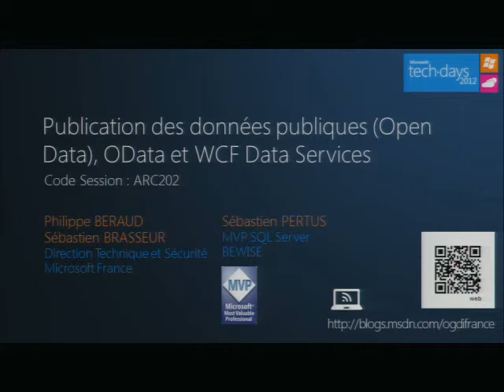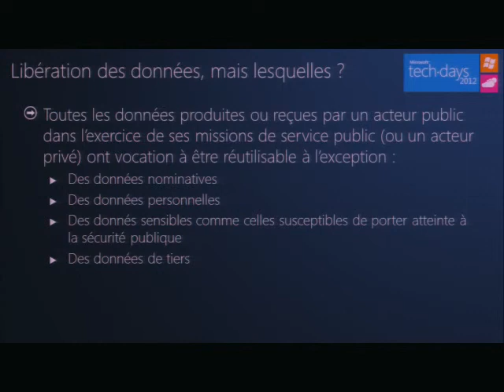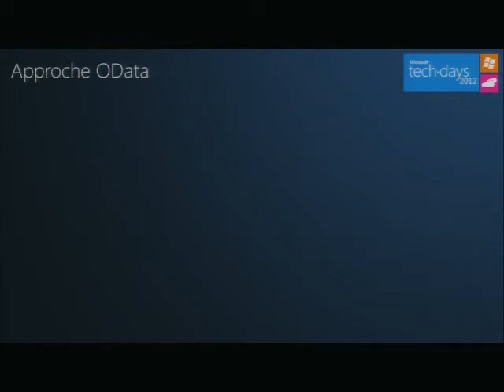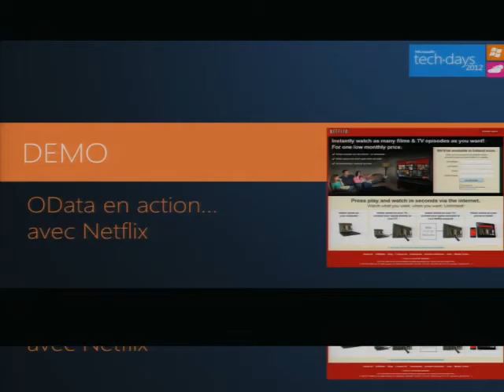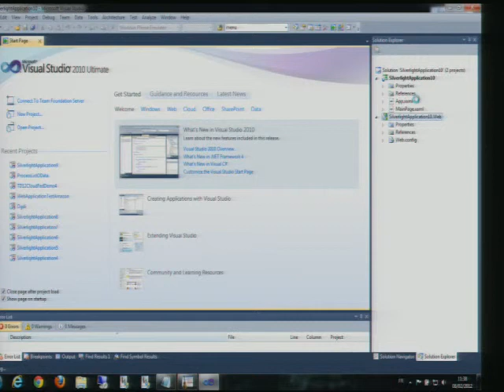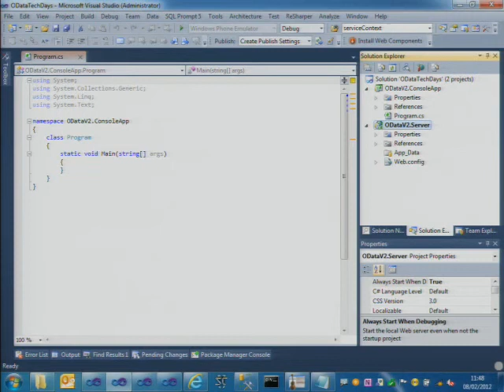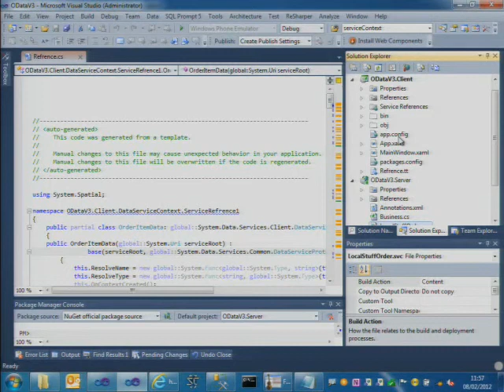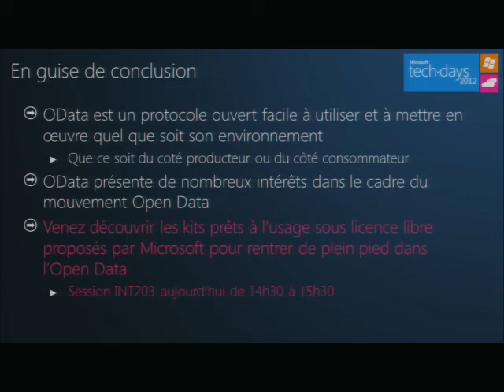[TechDays 2012] Publication des données publiques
Session : Publication des données publiques (Open Data), WCF Data Services, OData (ARC202)

Les institutions publiques, dans un soucis de décloisonnement, de lisibilité et de transparence de l'action publique, cherchent à rendre leurs données accessibles aux citoyens. Le mouvement Open Data à la base d'innovations sociales et économiques dans la réutilisation des données ainsi libérées se combine bien avec une approche RESTful qui a largement pris le pas sur SOAP en termes de services Web. Dans ce cadre, le protocole ouvert de données OData se fonde sur les standards du Web pour rendre accessible une source de données depuis une très large variété de langages, d'environnements, d'applications, de services et de places de marché. OData précise certains points laissés à la discrétion du développeur de façon à ce qu'on ait une encore meilleure cohérence au moins sur la plateforme Microsoft. Cette session montre, dans le cadre du mouvement Open Data, comment OData peut être concrètement mis en oeuvre, entre autres sur la plateforme Windows Azure.

Animé par Sébastien Pertus, Sébastien Brasseur, Philippe Beraud
Thème(s) : Architecture et Développement, Secteur Public, Découvertes
Niveau : Intermédiaire (200)